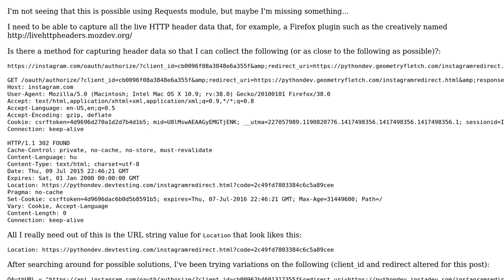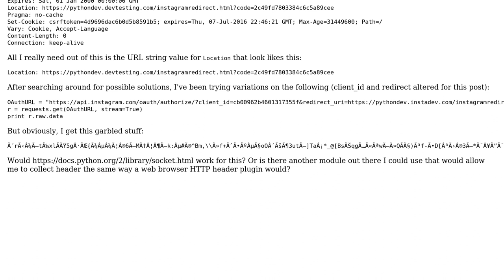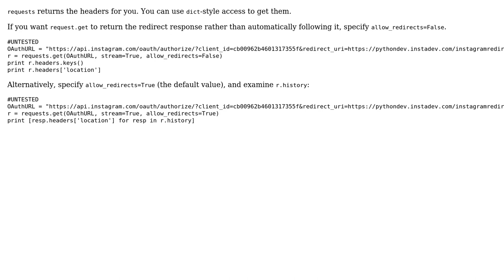Capture all live HTTP header data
With thanks & praise to God, and with thanks to the many people who have made this project possible! You are responsible for your own actions.